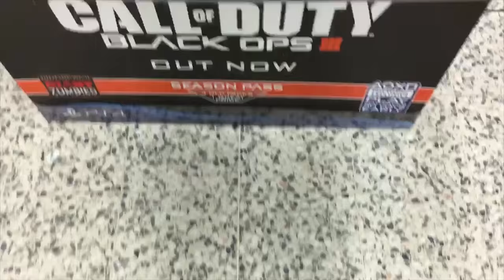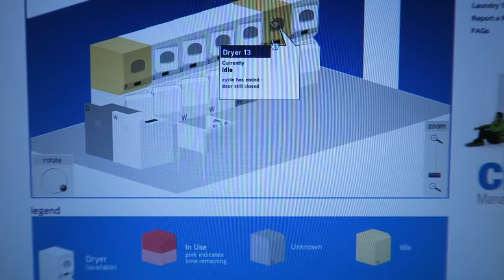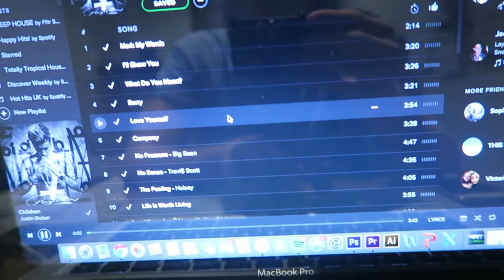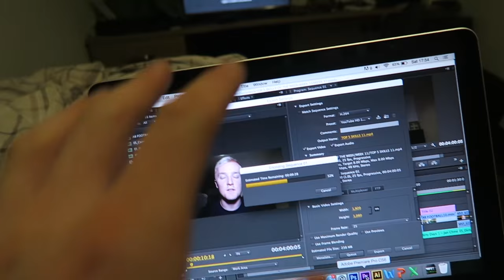I SCORED A HATRICK!!!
► WEEK 3 VLOG - I SCORED A HATRICK!!!